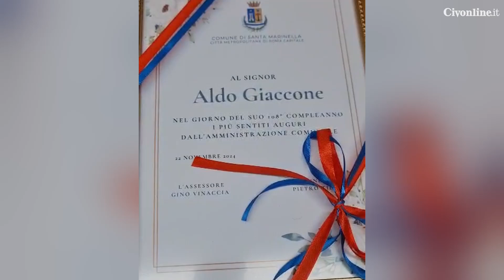Aldo Giaccone compie 108 anni